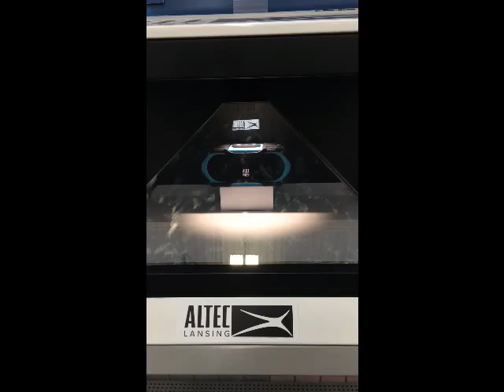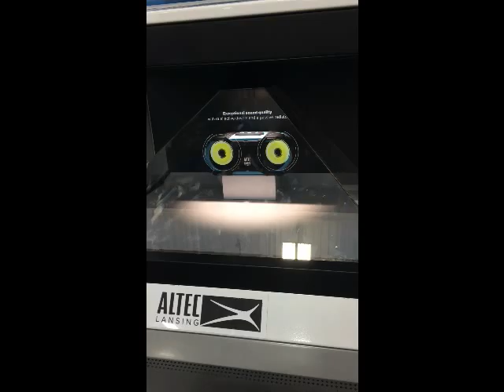Самая лучшая 3D реклама плейера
США,  магазин цифровой техники. Очень понравилась 3 D графика в рекламе проигрывателя.